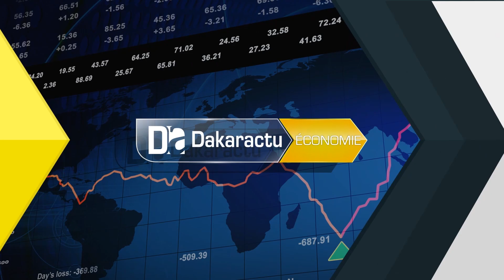Marché financier de l'Uemoa : À l'heure de la vulgarisation des opportunités et perspectives du s